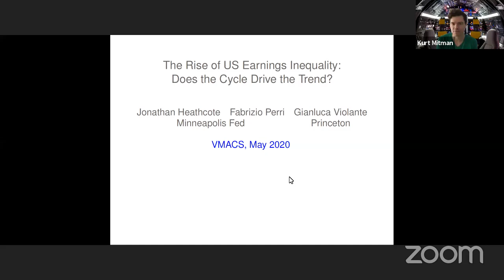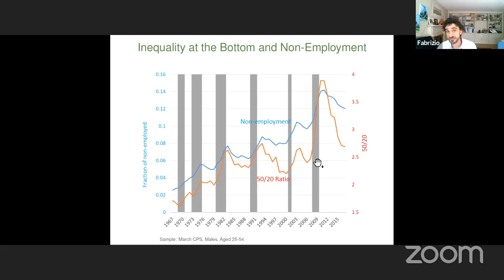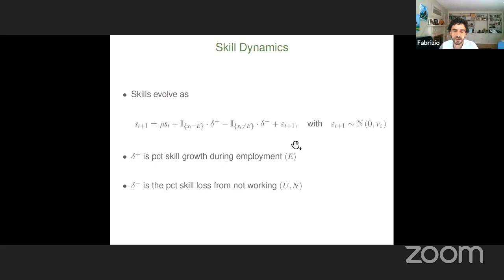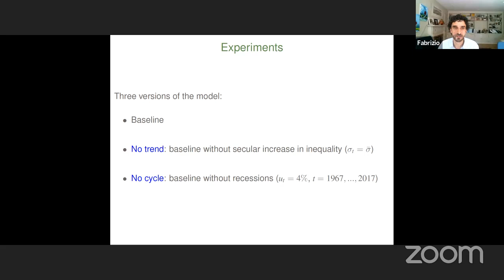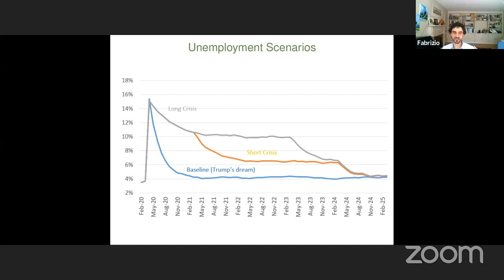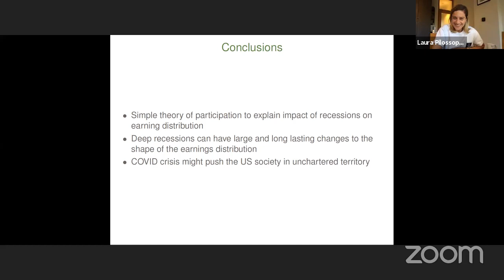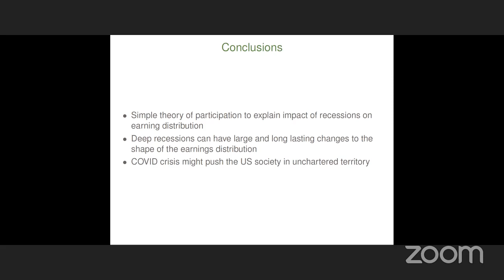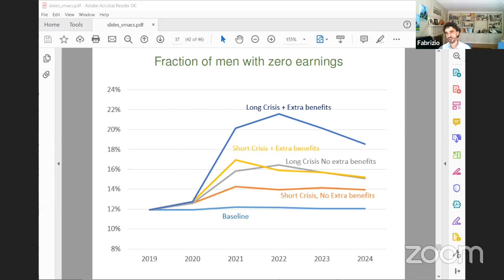VMACS - The Rise of US Earnings Inequality: Does the Cycle Drive the Trend?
VMACS - Virtual Macro Seminar
Authors: Jonathan Heathcote, Fabrizio Perri, Giovanni Violante
Title: "The Rise of US Earnings Inequality: Does the Cycle Drive the Trend?"